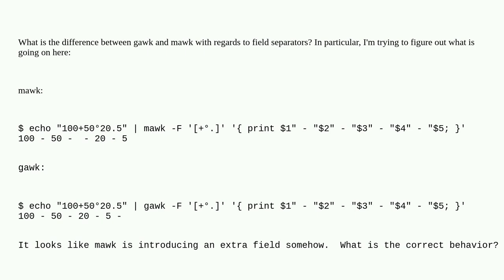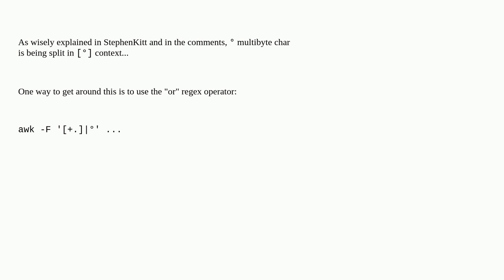Unix: What is the difference between gawk and mawk with regards to field separators?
What is the difference between gawk and mawk with regards to field separators?

A special thanks goes out to the awesome community

  awk